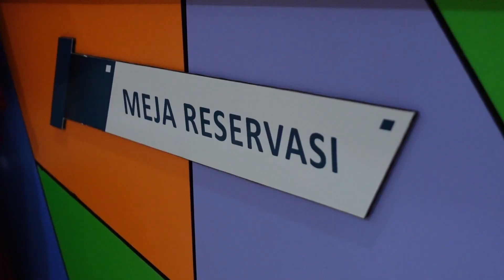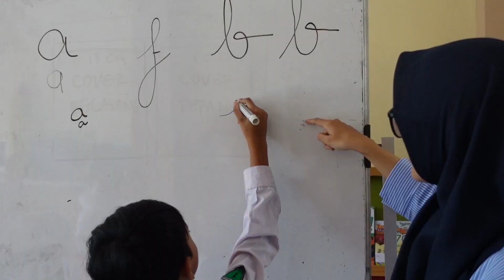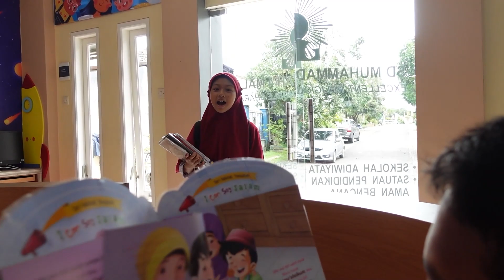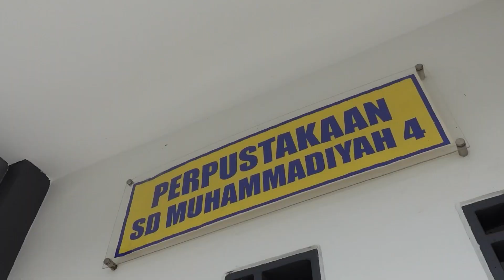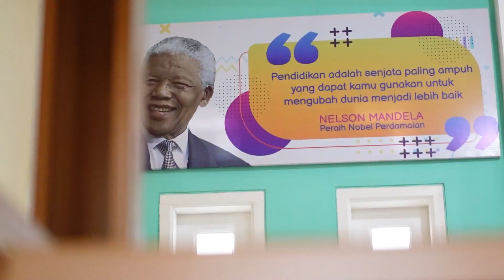Profil Perpustakaan MUPAT | SD Muhammadiyah 4 Kota Malang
SD Muhammadiyah 4 Kota Malang didirikan pada tanggal 1 juli 1964 dan pada tanggal yang sama, Perpustakaan SD Muhammadiyah 4 didirikan. Hal ini didasarkan pada Keputusan Majlis Pendidikan Pengajaran dan kebudayaan Pimpinan Pusat Muhammadiyah Nomor 1353 tahun 1978. Mulanya Perpustakaan SD muhammadiyah 4 sempat mengalami pemindahan tempat. Pada awalnya perpustakaan beralamatkan di Jl. Sudimoro 19 Mojolangu No.19, namun seiring dengan bertambahnya jumlah Peserta Didik membuat SD Muhammadiyah menambah lokasi (Kampus 2) dan akhirnya pada tahun 2019 kegiatan inti perpustakaan berpindah ke kampus 2 di Perum Puskopad, Tasikmadu, Lowokwaru Kota Malang. Pada saat itu luas gedung perpustakaan hanya seluas 56 m2 kemudian pada perkembangannya perpustakaan membangun gedung 2 lantai dan 1 rooftop seluas 104,5 m2. Gedung yang terletak di bagian depan sekolah ini diresmikan oleh Kepala SD Muhammadiyah 04, Hana Ayudah, M.Pd. pada tanggal 1 Juli 2021.

Ikuti terus update terbaru perpustakaan SD Muhammadiyah 4 di:
lib.sdmupat.sch.id